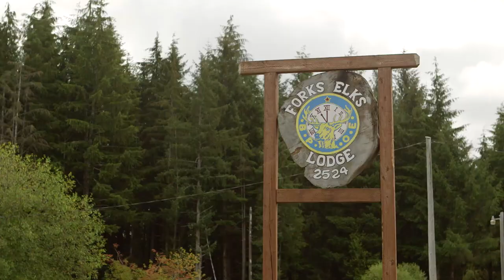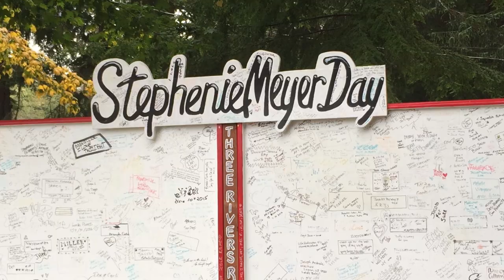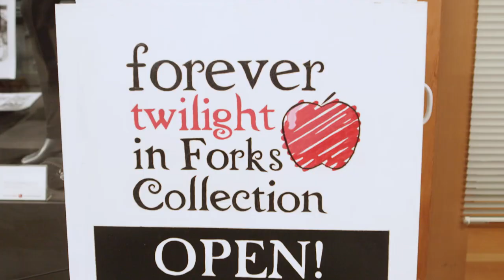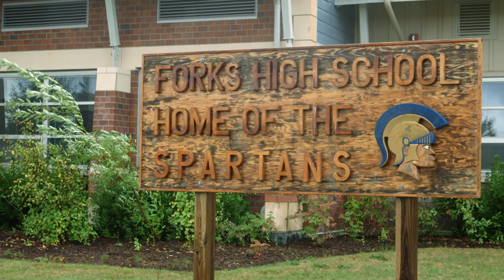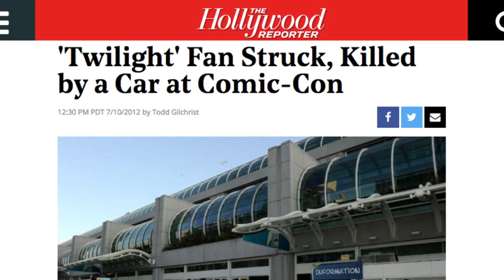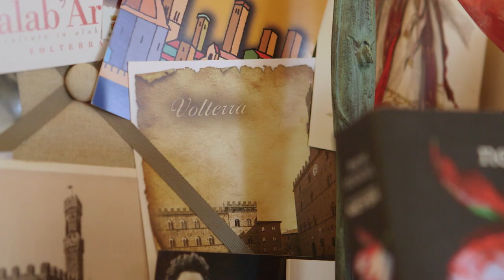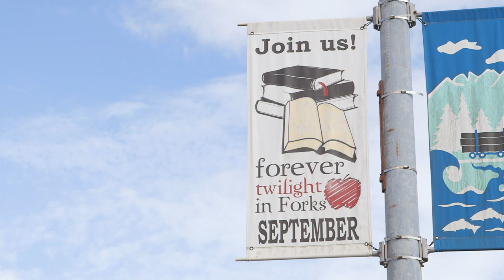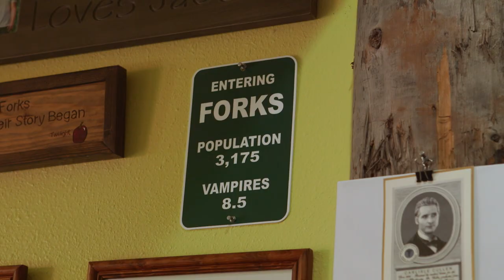How Twilight Saved a Town | FANDOM UNCOVERED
Roth Cornet discovers the Twilight fans who are die-hard Twihards, and the surprising ways they've changed the lives of a town that at first, wanted nothing to do with them. - it's FANDOM UNCOVERED

Executive Producer and Host: Roth Cornet
Supervising Producer: Max Dionne
Editor: Randy Whitlock

Special thanks to:
Lissy Andrews
Bekah Sine Decker
Nikki Pierce
Jessica Hagen
Shandra Mutchie
Vee Elle
Ryan Albertson

Photos / video courtesy of
Pam Rice
Karlee Dash
Bella Rose Britt
Volodymyr Ivash
Trever Czarnecki